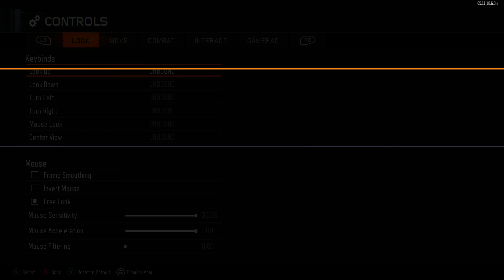Black Ops 3 multiplayer#12 Baseball whacked